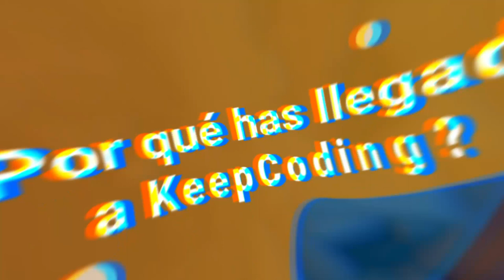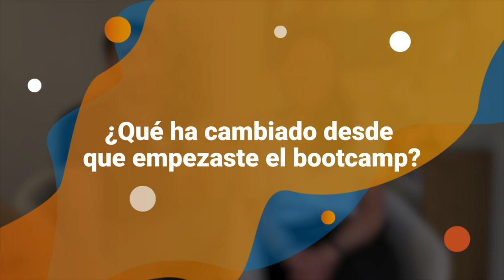Opinión KeepCoding - Javier Ávila y Paula López - Big Data, Inteligencia Artificial & ML